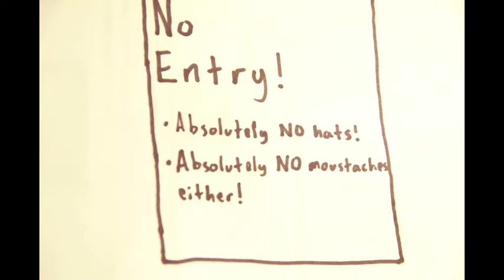"The Garden of Love," by William Blake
Aidan Fisher's short film "The Garden of Love," based on the poem by William Blake. This film is one of the 26 shorts in Parallel Octave's compilation, ANTHOLOGY II. It was made during JHU's Auteur 101 class, in the summer of 2012, through the Program in Film and Media Studies.